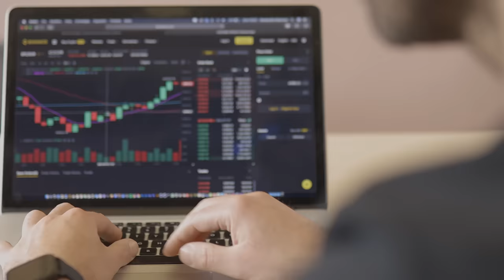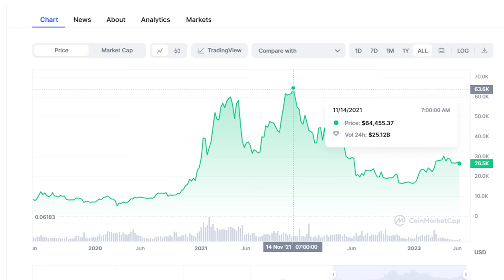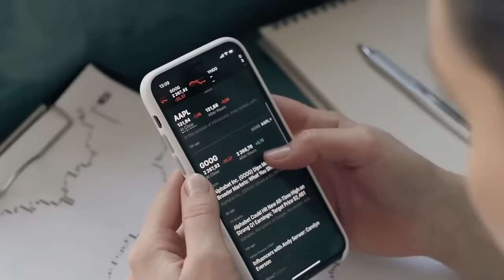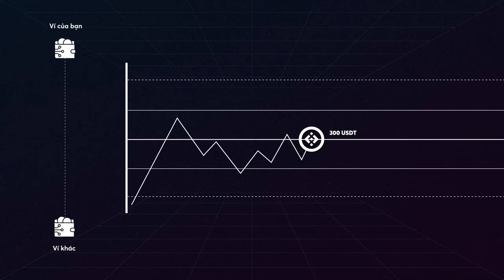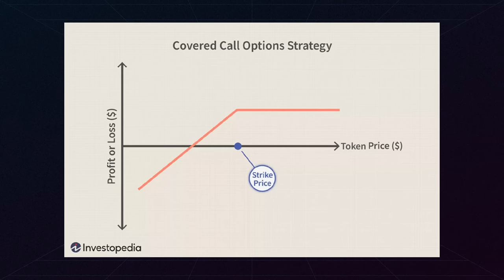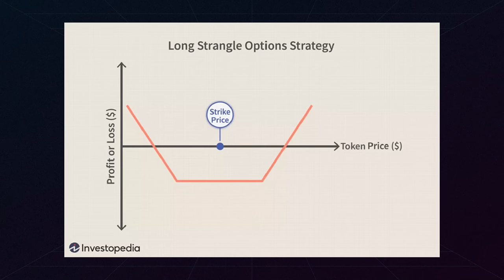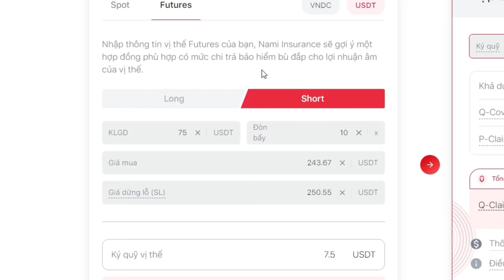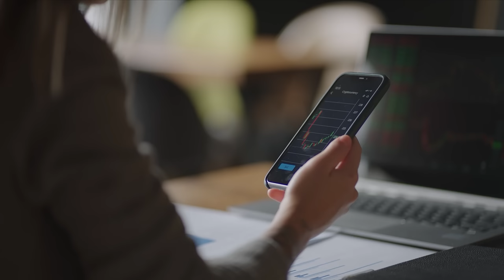Đừng mơ tưởng về BÁN KHỐNG nếu chưa xem video này | Trường Sơn x Việt Anh Trần | TIỀN TÀI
Nếu bạn hỏi: thị trường tài sản số có nhiều cơ hội hay không. Mình sẽ mạnh dạn trả lời có. Nếu bạn hỏi tiếp rằng: rủi ro ở thị trường này có nhiều hay không? Có lẽ mình chỉ biết mỉm cười, vì nó nhiều vô kể.

Có rất nhiều sách báo, thông tin có thể dạy bạn về cách làm sao để kiếm được tiền trong thị trường. Tuy nhiên, sẽ khó có ai liệt kê cho bạn cách để bảo vệ danh mục đầu tư của mình. Theo một thống kê, có đến 38% các nhà đầu tư chịu thua lỗ nhiều hơn là số tiền họ kiếm được. Do đó, song song với quá trình đầu tư và giao dịch, chúng ta còn phải biết cách để quản lý rủi ro để giữ cho hầu bao an toàn trước những biến động lớn.

Bài viết: Học được gì từ cú "THE BIG SHORT" bay 6 tháng lương?